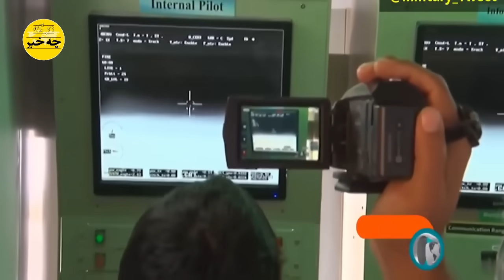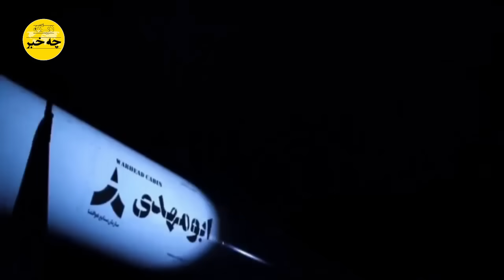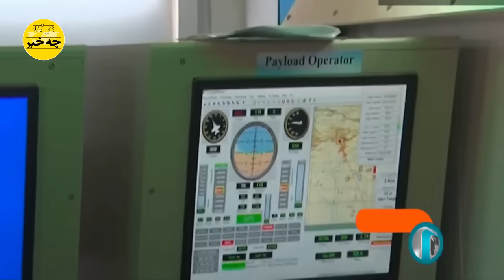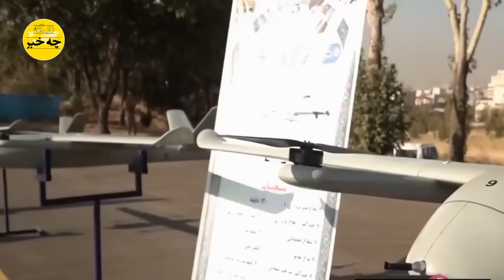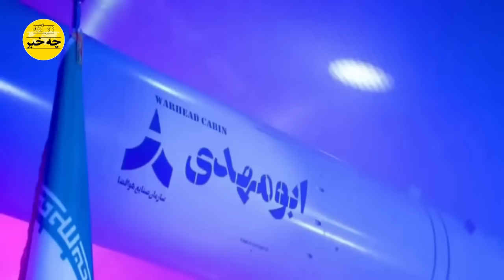نوبت حذف آخوندا رسید❌ پیش بینی شوکه کننده تحلیلگر نظامی آمریکا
پیش بینی تحلیلگر نظامی آمریکا که شوک بزرگ به بیت خامنه ای وارد کرد❌ نوبت حذف آخوندا رسید